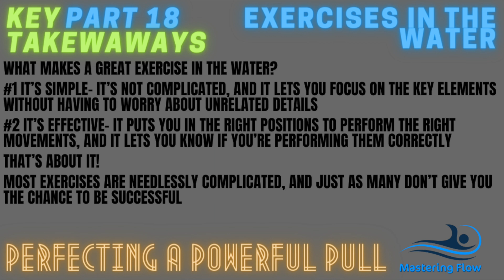Improving Your Arm Pull Technique for Triathlon Swimming #18 Exercises In The Water